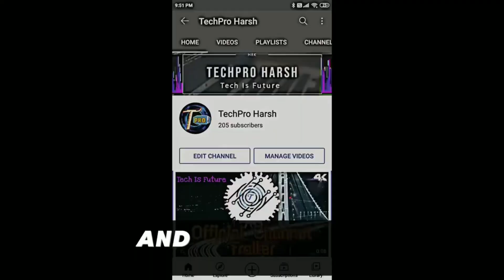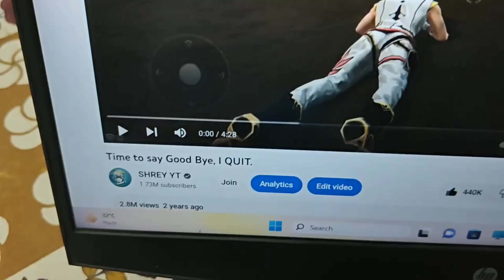face reveal!? , punnet superstar react on free fire, @binzaidfreefire angry 😠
‎@TechProHarsh  face reveal!? , punnet superstar react on free fire, ‎@binzaidfreefire  angry 😠||@SHREY_YT @sarajyt07